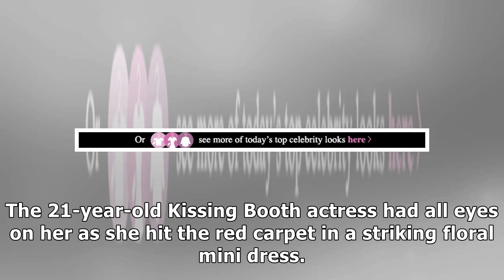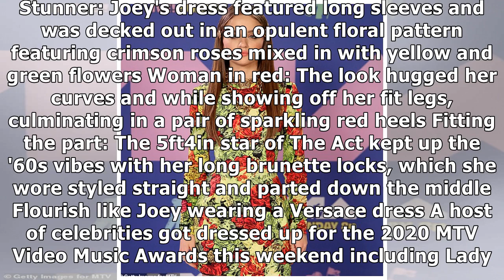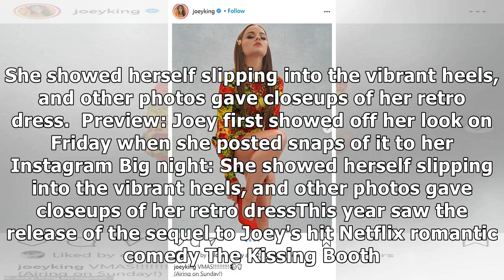Joey King channels 1960s style with floral mini dress